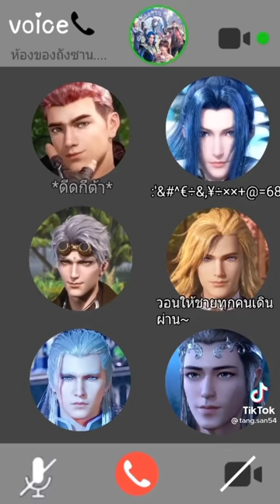ตำนานจอมยุทธ์ภูตถังซาน TikTok